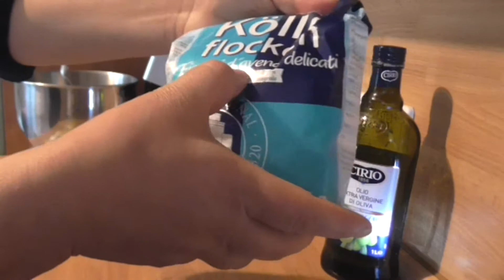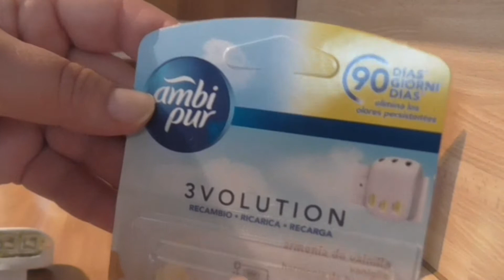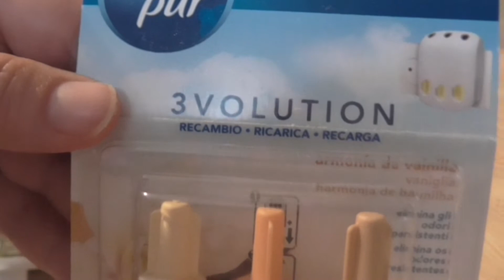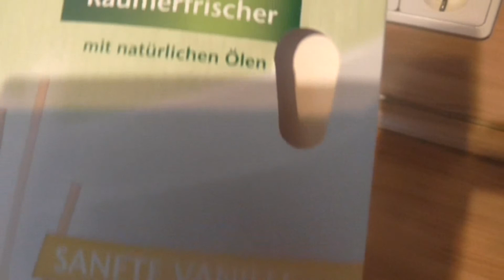كسرة بالشوفان تعطير البيت و المرحاض .كولي كسرة صحية, الشوفان يجدد خلايا الجسم ,يرفع الهرمون الانثوي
كسرة بالشوفان مع فكرتين لتعطير البيت و المرحاض اضافة الى طاجين الكسرة الي راهي في الغربة   ماتحرميش تفسك كاين طواجن لحديد مرقومة تفي بالغرض
كولي كسرة صحية, الشوفان يجدد خلايا الجسم ,يرفع الهرمون الانثوي عند المراءة
بالنسبة للمقادير
500غ سميد
مغرف صغيرة ملح
5 مغارف زيت الزيتون كبار
4مغارف شوفان كبار
قطعة خميرة او مغرف خميرة كبيرة
كاس ماء ساخن او 130ملكسرة الرخسيس بالشوفان .بنة
ماذا سيحدث لك إذا تناولت الشوفان يوميًا
فواىد الشوفان للشعر
حفنة واحدة ستجعل شعرك يطول بالليل والنهار دون توقف تطويل الشعر العاجز والبطيء مهما كان سنك
كلام من القلب - د.سمر العمريطي - فوائد الشوفان للبشرة والشعر - Kalam men El qaleb
الشوفان للجسم والبشرة والشعر مع خبير الاعشاب حسن خليفة - جنة الاعشاب

فوائد الشوفان للشعر,
فوائد الشوفان للشعر,
اروع واحلى قناع فرد الشعر الجاف الخشن والتالف وتنعيمه جدا جدااااا لشعر لاااامع صحي كالحرييييير,
♡ تعطير المنزل بأفكار سهلة وفعالة ♡ ١٠ أفكار لتعطير البيت ♡.
تعطير_المنزل تعطير_الحمام تعطير المنزل باجمل الروائح و اقل التكاليف 😮👌,
طرق اقتصادية لتعطير المنزل من رضوى الشربيني | هي وبس.
طريقتي في تعطير المنزل😍.
بيتي متعطر ٢٤ساعه بخلطه من صنع يدي 🌷🌷🌷.
كسرة الرخسيس بالشوفان .بنة,
كسرة بالشوفان و النخالة galette de son d’avoine,
كسرة بالشوفان صحية,
خبز الرجيم بالنخلة و الشوفان راكي رجيم ، او عندك مشكل في القولون تفضلي افضل علاج وصفة مضمونة 100%
كسرة بالشوفان طعم رائع وصحية